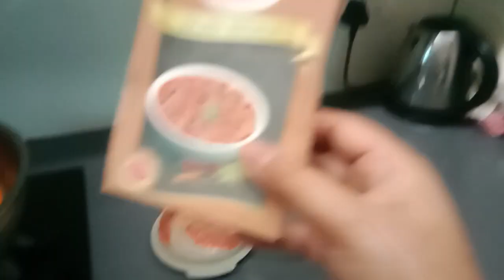aaj main banaya# hai gawar ka Baji aur rajma curry😋🍲cooking vlogs#@bobitamarak0342 ..